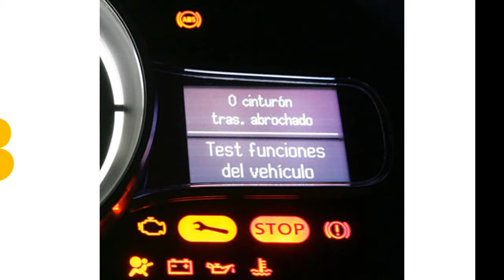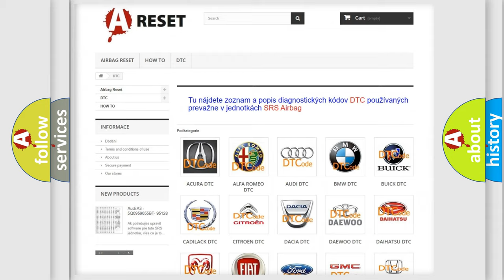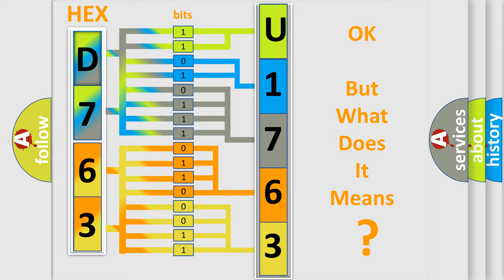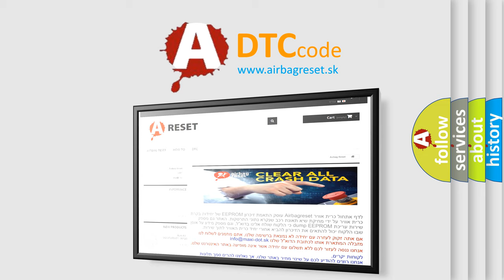DTC Alfa-Romeo U1763-86 Short Explanation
Contents:
0:21 Basic DTC analysis according to OBD2 protocol standard.
1:48 Insight into programming
2:58 A diagnostically understandable description of the Diagnostic Trouble Code
3:05 Basic error definition

Make:
Alfa Romeo
Code:
U1763-86
Definition:
Ttm (Trailer Tow Module)-Signal Invalid
Failure Type:
Signal Invalid